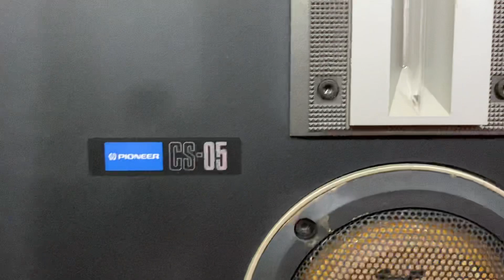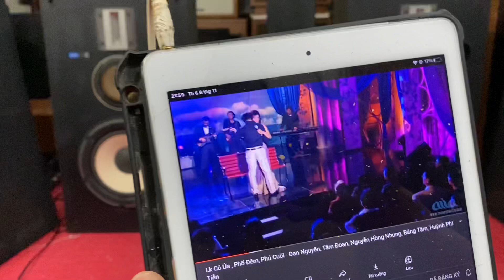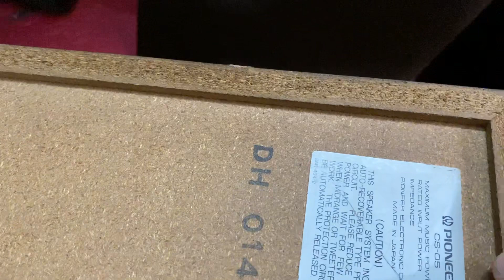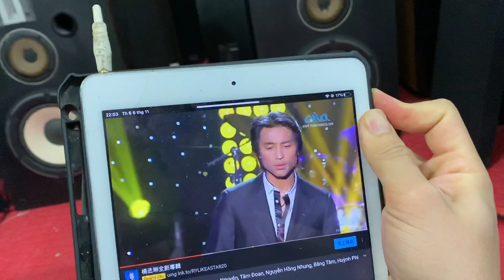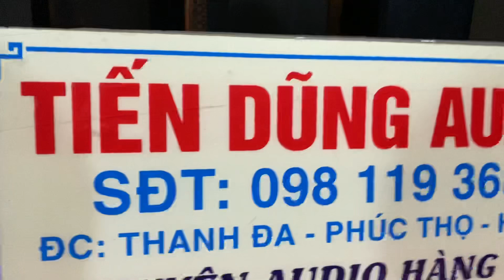7,3 triệu bộ này. Các bác nhanh tay mua về nghe nhạc tí tách.!